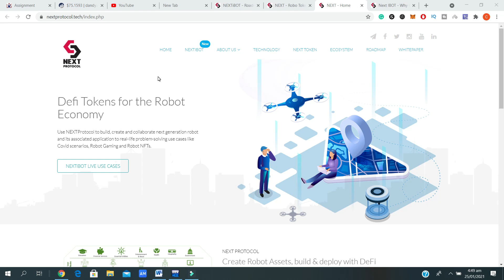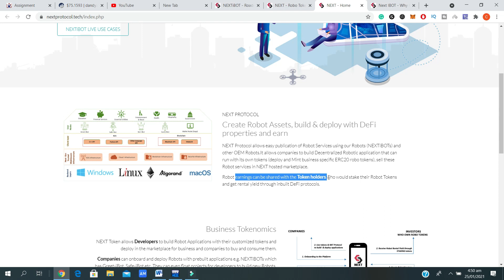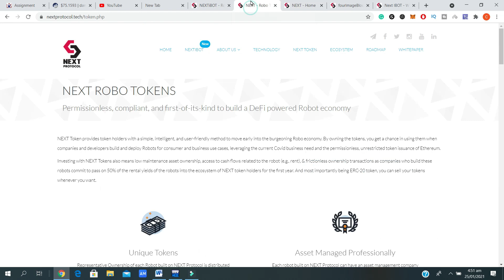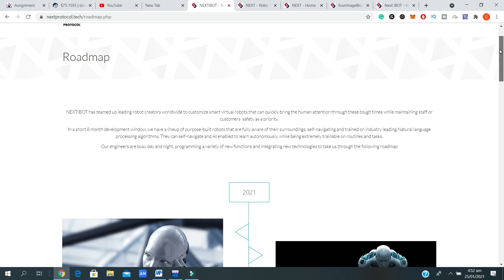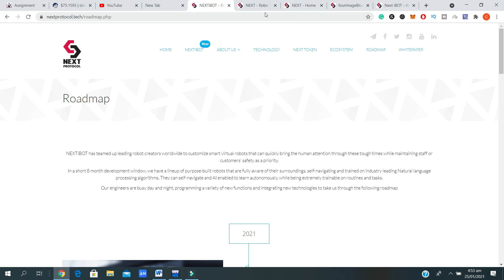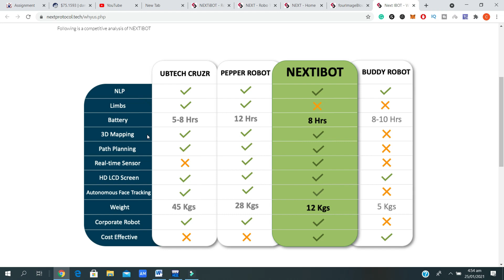Next Protocol Token Details And Introduction Per Token review